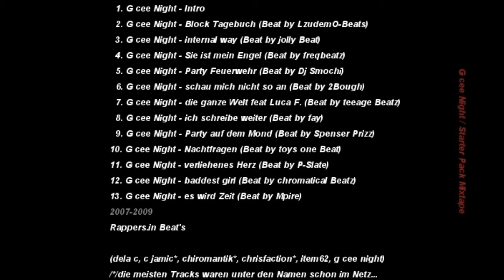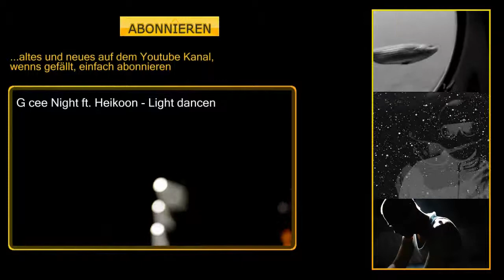G cee Night - internal way 2_Herz aus Eisen_(Starter Pack Mixtape)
3.G cee Night - internal way 2 (Herz aus Eisen)
Starter Pack Mixtape
Jolly Beat
eigentlich 2008 (mit neuer Hook)